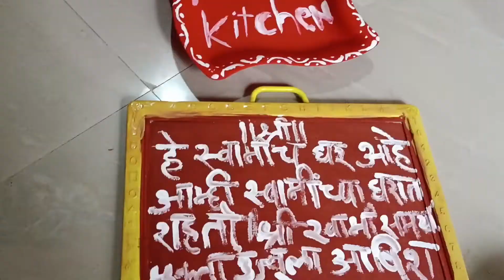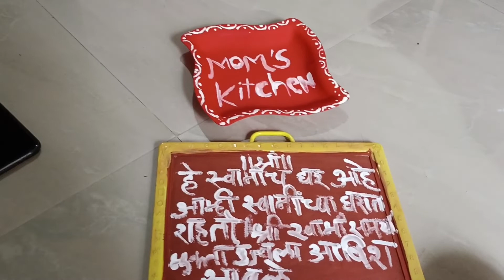टाकाऊ पासून टिकाऊ वस्तू/प्लास्टिक डिश पासून नेम प्लेट @mukta's Vlog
टाकाऊ पासून टिकाऊ वस्तू प्लास्टिक डिश पासून नेम प्लेटकधी पाहिल्या नसतील अशा घरगुती टिप्स 4 New & GeniusHome Hacks

चार महत्त्वाच्या घरगुती टिप्स ह्या टिप्सचा वापर करून बघा

घरगुती टिप्स न वापरता येणार्या वस्तूंपासून तयार केलेले डेकोरेट पिस टाकाऊ पासून टिकाऊ

Fridge Organisetion Ideas फ्रिज क्लिन कसे करावे

माझे व्हिडिओज आवडत असतील तर कृपया सबस्क्राईब लाईक शेअर करा आणि हो कमेंट करुन सांगायला विसरू नक

diy crafts
bhendichi bhaji
fuga bahi blouse design cutting and.
ganpati decoration ideas for home
gouri decoration ideas for home
hair mehndi
man udu udu zalaya serial today episode
muga gathi recipe
story
zunka recipe
ब्लाऊज गला डिझाईन
मातीची भांडी कशी वापरावी

ujwalaashishsabale